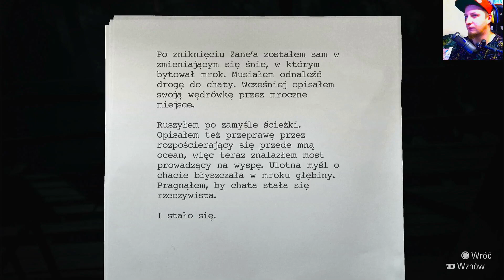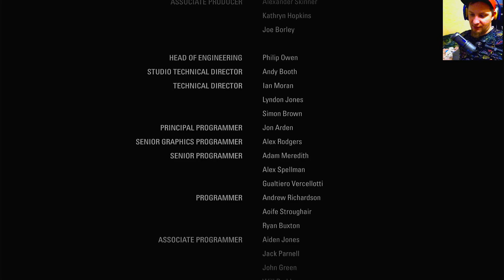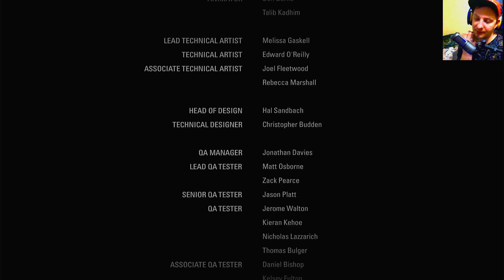Alan Wake - Remastered #22 Koniec Powieści📖 🔦​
Dobra Mordka zawsze jest i wszędzie :D

Początkujący jak ja, ale przyjemnie się ogląda jego gameplaye!

Marcin jak to Marcin, miły, pomocny i pogodny (czasem się wkurza) youtuber :D

Ten youtuber ma tak gadane, że łeb wybucha!

Sprawdź jego filmy, nie pożałujesz!

Tęsknisz za starymi grami? Wbijaj do Typa!

Sumienny i robi kozak gameplaye! Sprawdź!